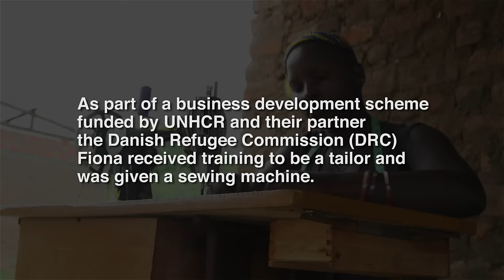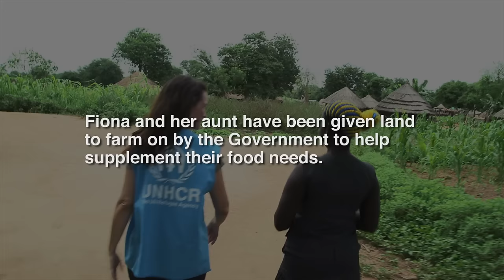Kristin Davis gets to know Fiona for World Refugee Day 2015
Kristin met Fiona Taba, an 18 year-old woman who is a talented tailor and dreams of being a fashion designer. After arriving in Uganda as a refugee UNHCR gave a small grant to Fiona so she could train to become a tailor. At the end of the training she was given her own sewing machine and a small business loan.

Fiona: "When I fled my home and first arrived here, life was difficult but there was a project that I could access because I could no longer go to school and that enabled me to be trained as a tailor here in Arua. What we do is buy materials, such as this, then we sew and sell them here in Arua. And little by little we have managed to save 200,000 Shillings."

Kristin Davis is a UNHCR High Profile Supporter and recently travelled to Uganda where she met Sudanese refugees.

World Refugee Day:
Millions of families have fled their homes to escape war or human rights abuses. Millions of mothers, fathers, sisters, brothers – who are also students, musicians, cooks, and so much more. Refugees are ordinary people, living through extraordinary times. Please support us introducing these remarkable individuals to others.